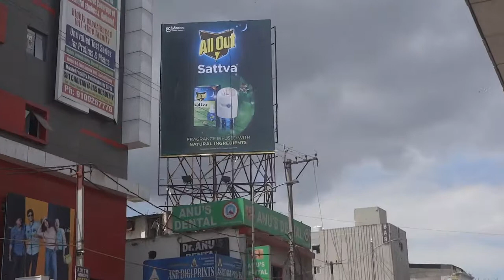Hyderabad Hoarding Advertising - SC Johnson Products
SC Johnson - A Family Company AllOut Product Hoarding 20’x25’ display at Hyderabad RTC Cross Road, For Outdoor Hoardings ☎️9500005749 or 🌍